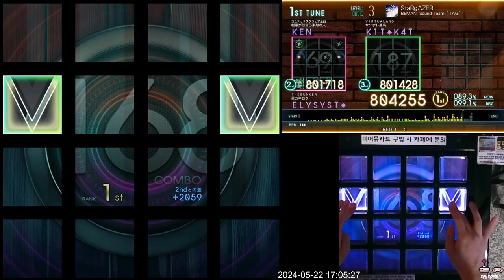[Jubeat beyond the Ave.] StaRgAZER BSC EXC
Lv. 3

강좌 포인트: 딱 적당한 3레벨 패턴이며 앞에서 가이드한 Polaris의 베이직 난이도처럼 점 4분음표의 박자를 적극적으로 활용한 케이스입니다. 또한 속도도 그렇게 썩 빠른 곡이 아닌지라 엇박자 연습에 제격입니다.